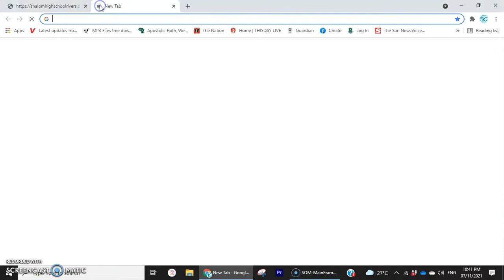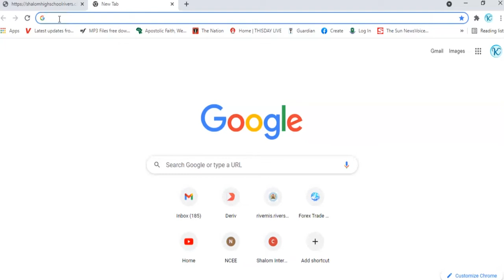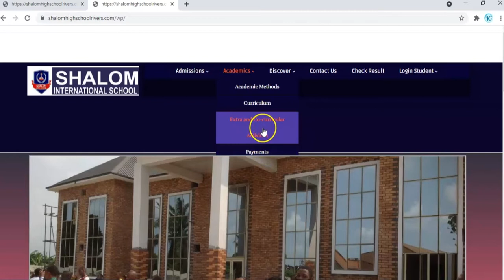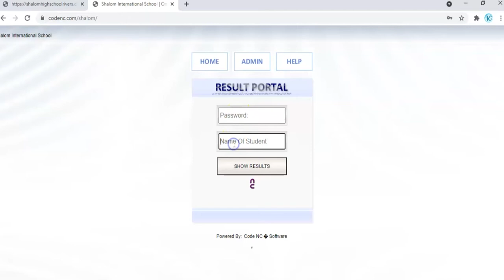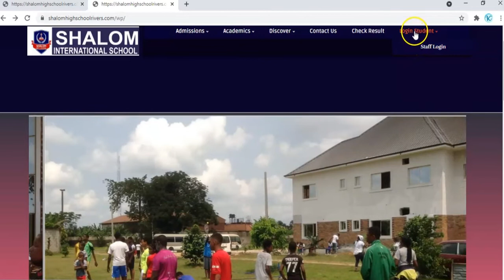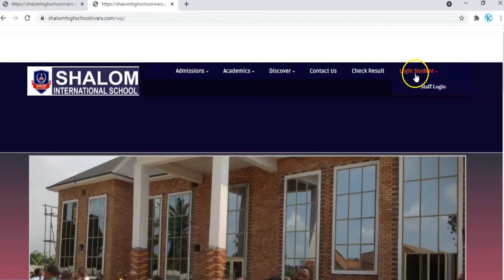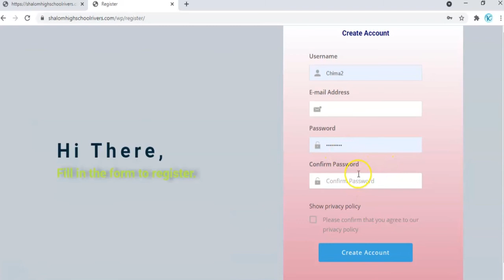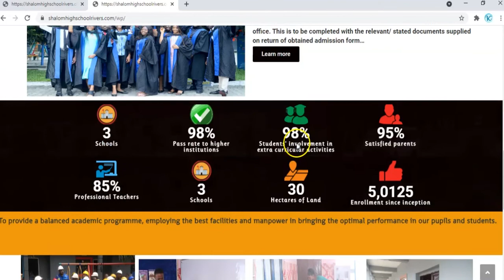UNVEILING OF THE NEW SHALOM WEBSITE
Shalom International School is one of the leading schools in Port Harcourt. for more information.